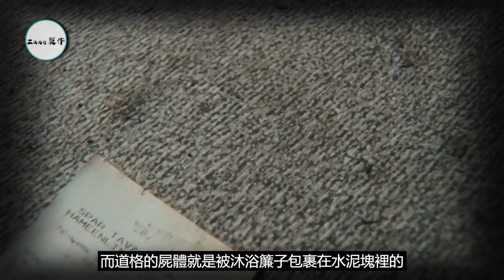【離奇案件】美國小鎮歷史上第一位女性副警長因殺害男友被判刑，爲什麽20年内她不斷稱自己是被“陷害”的呢？男友真的是她殺害的嗎？【美國案件】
2000年，一具包裹在水泥裏的男性尸體被當地農場主發現，隨著警方的調查，這名死者是已經離職的前副警長，當地第一位女性副警長特雷西的男友。隨後案件很快偵破，特雷西被捕。但看似順利的破案過程卻有諸多不合邏輯的地方，特雷西真的是殺害男友的凶手嗎？
英國少女被跟蹤长达半年，連續五次報警被忽視，反被警察開罰單，直到被殺害
利用豪車搭訕30多名女子 | 發生關係后卻只因對方的一個小舉動就殘忍殺害對方 | 日本大久保清事件
美國警方救出被色魔囚禁在貨運集裝箱的女子，竟意外牽出一起跨越13年的連環殺人案
韓國駭人連環殺人魔姜浩淳 | 韓國女性因爲他不敢穿裙子絲襪出門 | 法院爲他重啓死刑
法國最大懸案之一 | 格里高利謀殺案 | 整個家族幾乎都是嫌疑人 | 主審法官離奇死亡
丈夫大街上派發傳單尋找失蹤妻子 | 妻子尸體卻被發現埋于自己母親房子的後院
21嵗日本美少女賣身賺錢 | 只爲支持牛郎男友 | 因爲太愛他所以想殺了他
俄羅斯的一座小城的数十名女性突然失踪 | 資深警官拼命追凶 | 然而凶手是。。。
韓國三大懸案之一 | 李亨浩誘拐殺人事件 | 《那家伙的聲音》背後真實案件經過
日本銀行三億日元被劫 | 追查50年 | 出動17萬警員 | 調查11萬嫌疑人 | 日本第一懸案